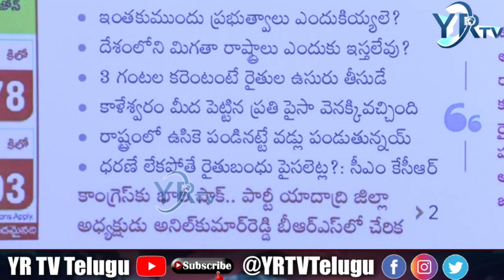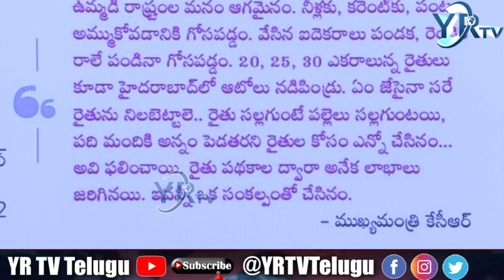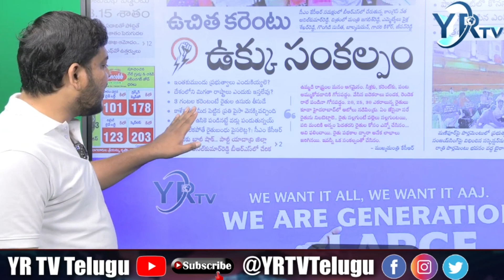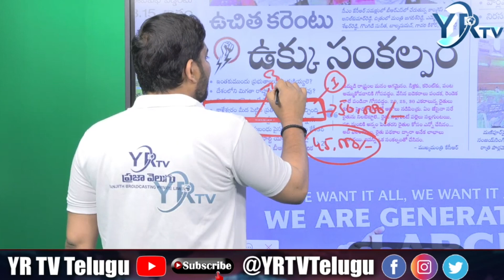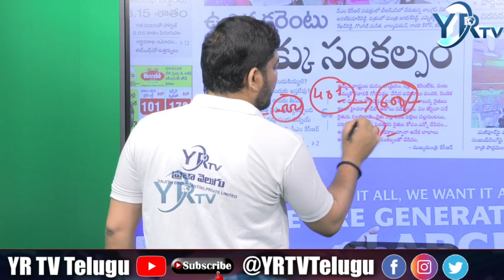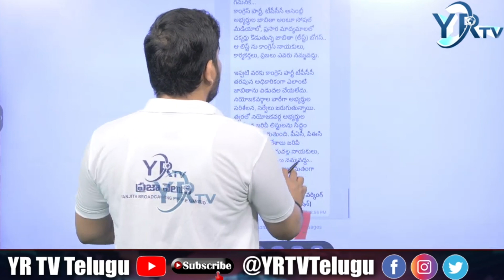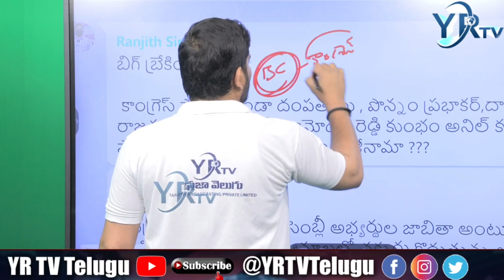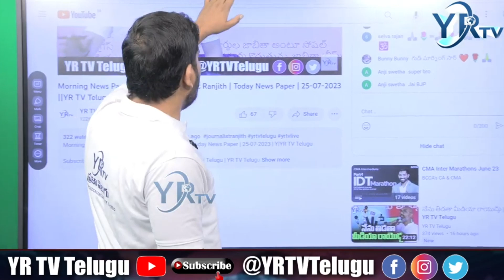నువ్వా నేనా అంటున్నా కేసీఆర్..? రేవంత్..?| YR TV Telugu